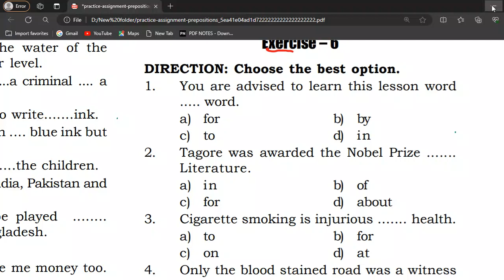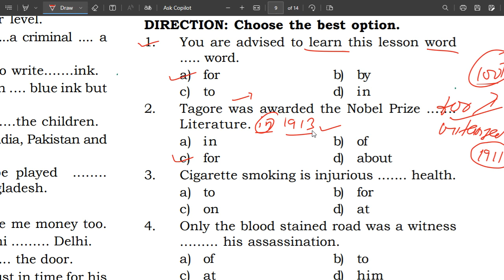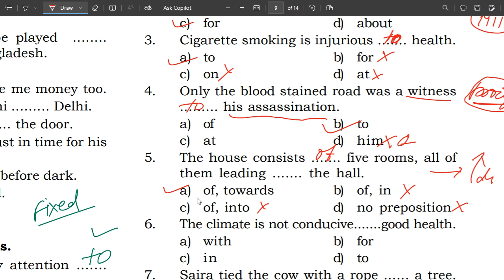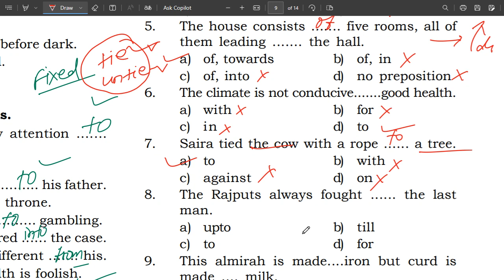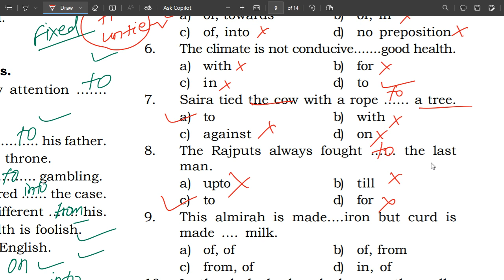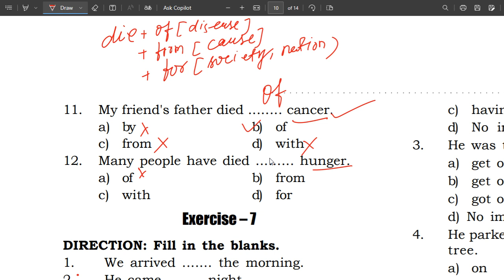Preposition Practice Set | Prepositions in English Grammar/ Prepositions /Concepts/ Fixed Prep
The English Club Daudnagar
The video has selected preposition Practice Set Solutions which have been asked in various competitive exams- SSC, Railways, Defence, Railways, CGL, CDS, MTS & Other Competitive Exams.
Most Watchable video on youtube